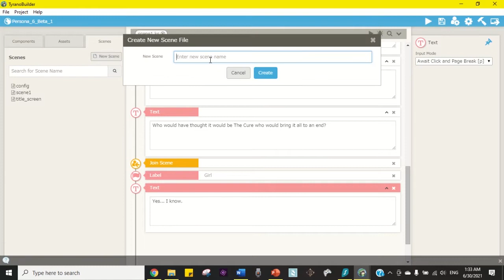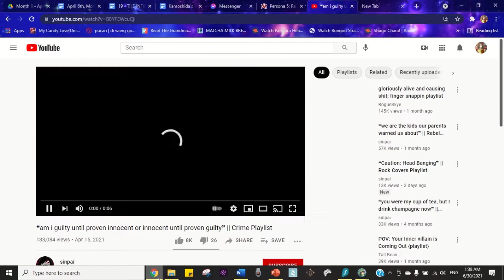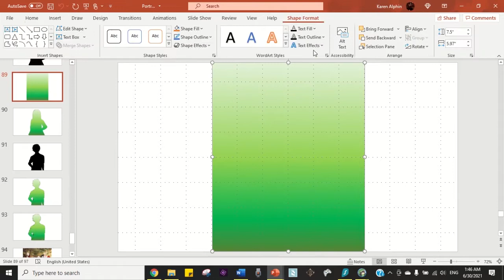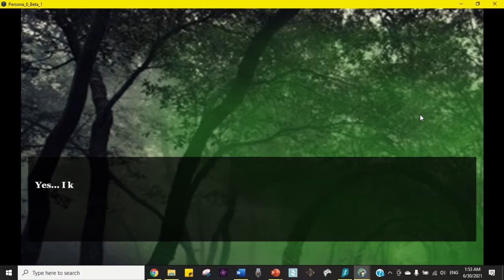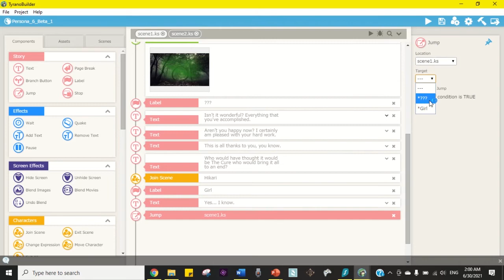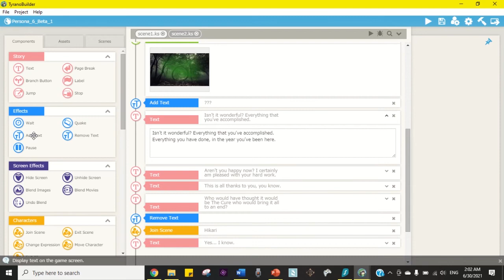five minutes of me fucking around trying to make Persona 6